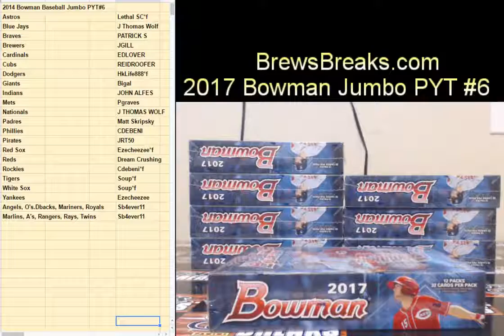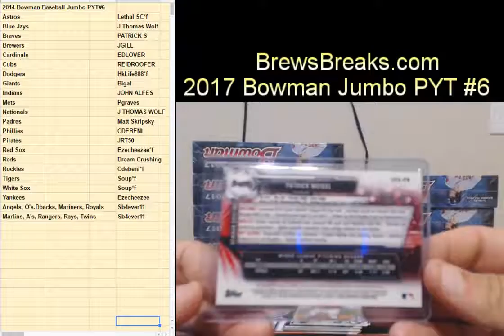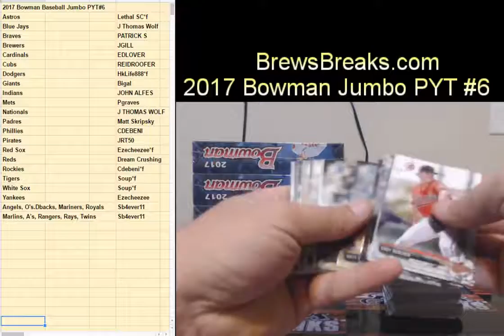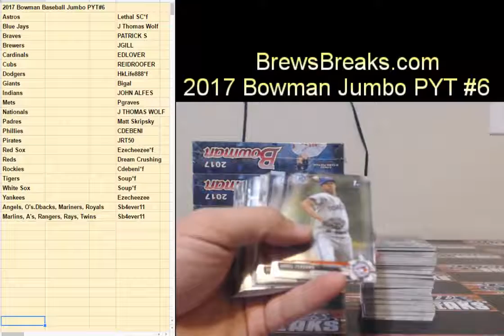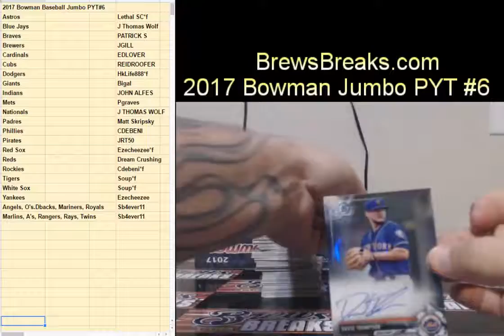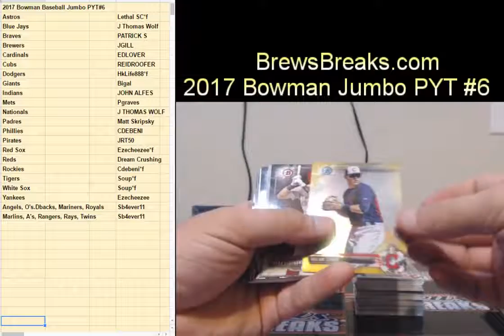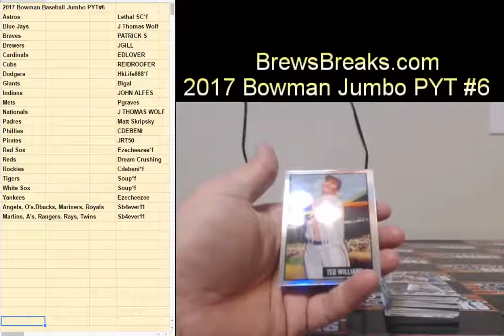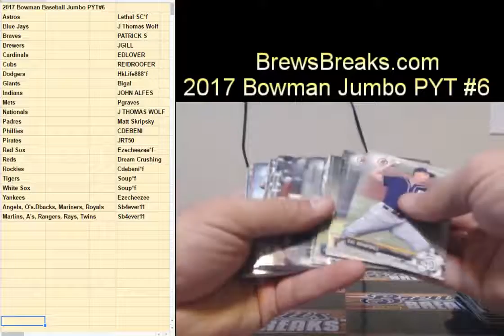2017 Bowman Baseball Jumbo PYT#6